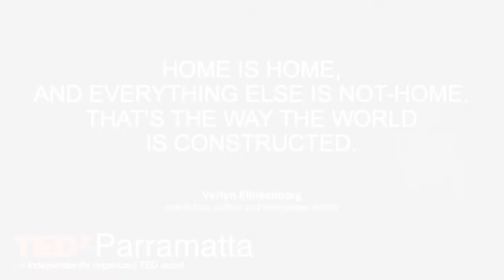Designing the Castle | Queenie Tran | TEDxParramatta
Combining her experience in architecture and access consulting, Queenie has developed a unique perspective on accessible environments. She asks, how can we integrate assistive technologies to provide housing solutions to suit all people – young, old, disabled or otherwise?
Living in Western Sydney has made Queenie more aware of the challenges faced by rapid growth and development. She is also aware of the abundance of opportunities to create a better place for everyone.
Queenie Tran is the Chief Operating Officer of Summer Housing, a not-for-profit start-up with a mission to create, lead and demonstrate long-term sustainable changes that stop young people being forced to live in nursing homes. This talk was given at a TEDx event using the TED conference format but independently organized by a local community.